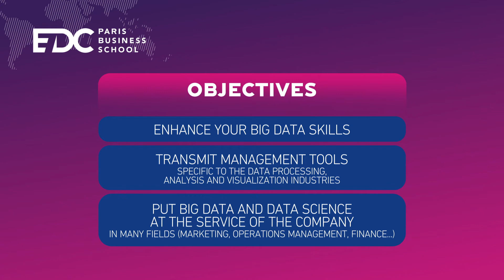Data Science & Business Analysis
Optimize business performance by learning how to control data-driven decision-making processes.